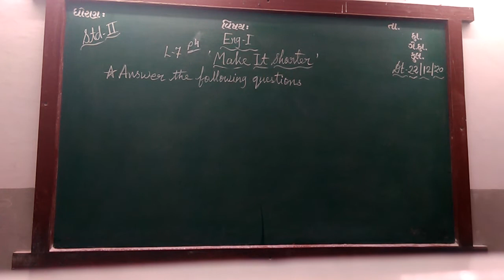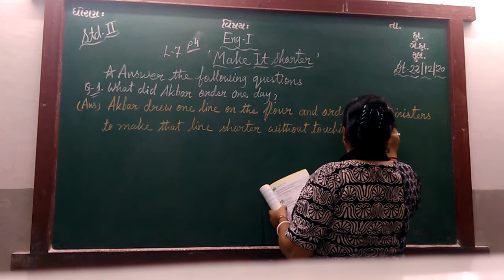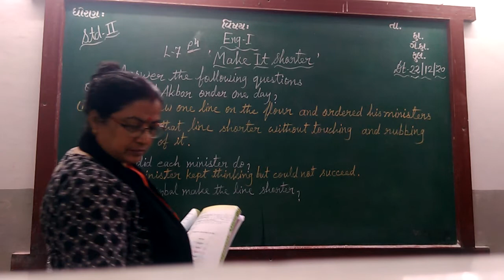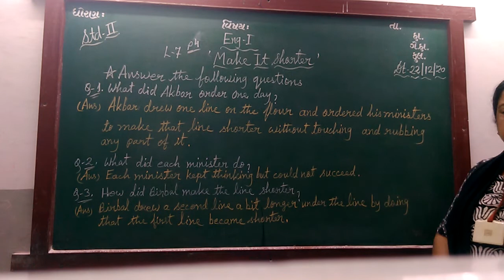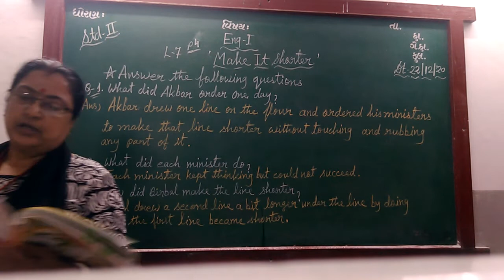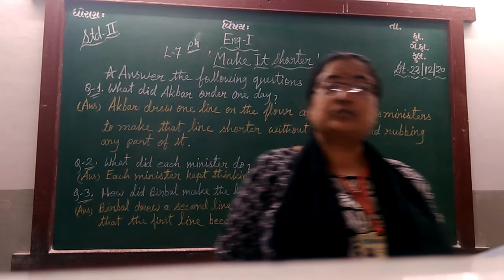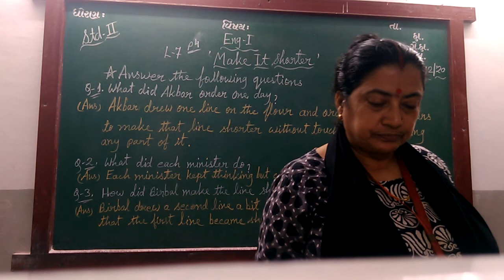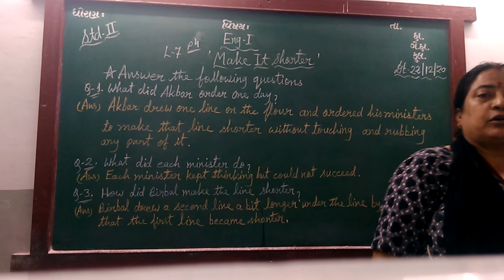ENG MED STD 2 SUB ENG 1 CH 7 P 4